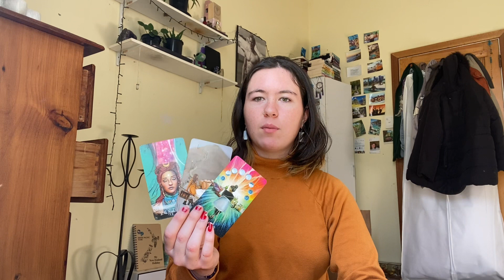♌️ LEO DECEMBER/ MONTHLY TAROT READING ♌️